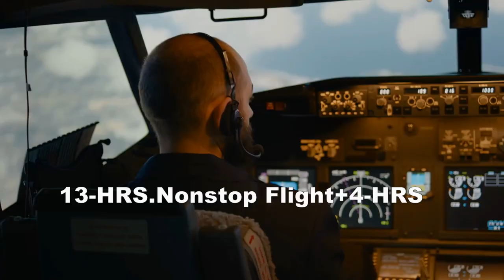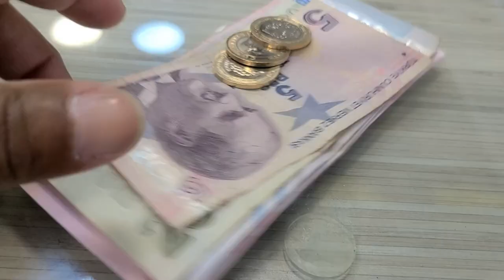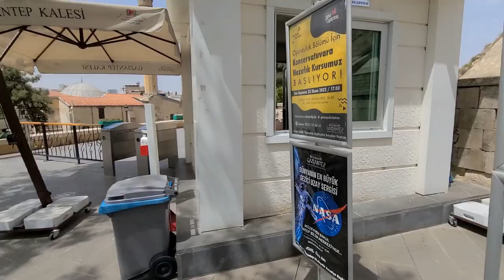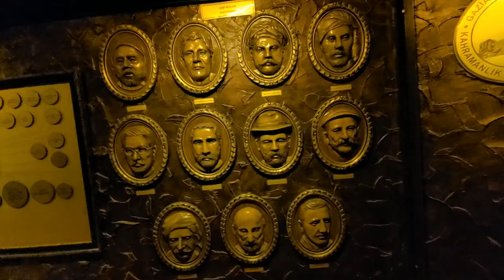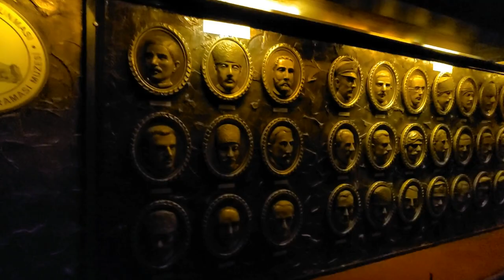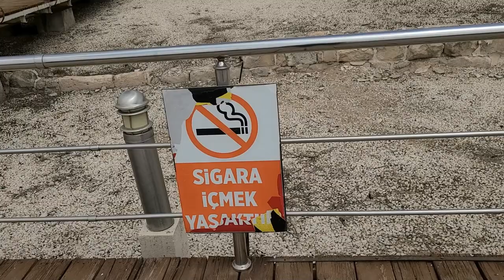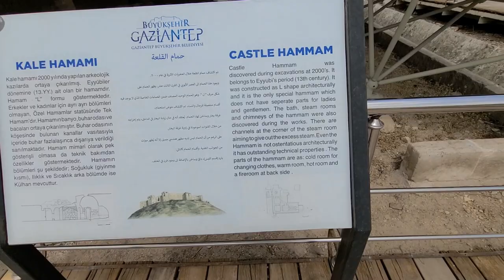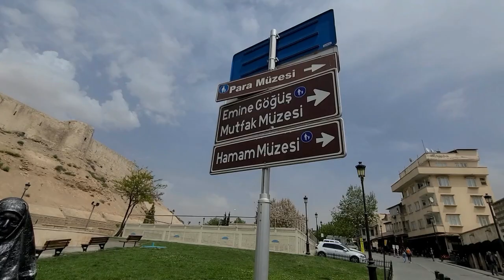GAZIANTEP, Türkiye, Prior Earthquake, Historical Turkey. Closed caption where available [CC]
Closed caption where available [CC]: This video offers closed captions in more than 16 languages, including Spanish, Chinese, Bengali, and Russian. To enable them and enhance your viewing experience, simply click on the video CC icon, then select the circle tool icon, and choose the subtitle CC option. You will then be presented with a variety of language options to choose from. Select the language of your choice and enjoy the video.
The city was known since the Hellenistic period which means the last era of Greek civilization. Basically, it counts from the death of Alexander the Great in 325 BC. But this castle was constructed by the Hittite empire in 1178 BC. throughout the centuries, it has been renovated many times. you are looking at the history and the evidence of the civilization. During 661 It was ruled by Umayyads, and in 962 captured by roman Byzantines, then 1067 recaptured by Seljuk,1098 Christian Crusaders took over and was controlled by Armenian Lords, and then in 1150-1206 Armenian Kingdom Cilice.
The Turkish ottoman empire was one of the strongest empires ever. geographically they conquest Europe, the middle east north Africa all the way to Yemen, Jordan, and Syria.1922 ottoman empire ended, and in 1923 became an independent republic. Turkey join NATO in 1952 Present day Turkey number the 15th military power in the world and the third largest military in Europe.

FB: Uncle sams new travel: (6) UncleSams NewTravel | Facebook… ..